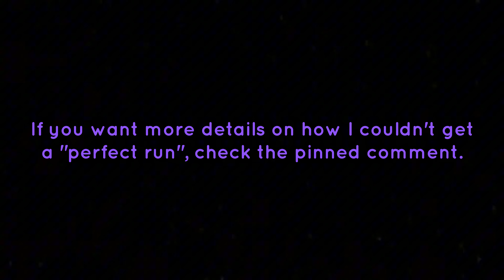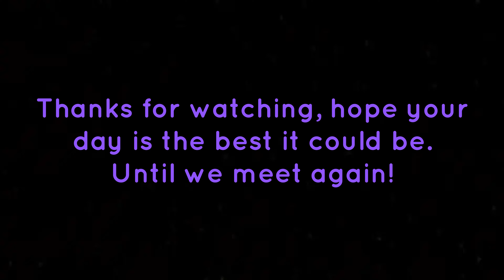(Beat Duel) Silly Billy challenge complete (FC + Max swords)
Decided to do something. Don't feel like monologuing today. Hope you guys enjoy. Love you all, bye bye! 💙💗

The game being played is "Beat Duel"

Tags (Ignore these)

Friday Night Funkin' (also stylized as FRIDAY NIGHT FUNKIN'; often abbreviated FNF) is a Newgrounds rhythm game made in HaxeFlixel programmed by ninjamuffin99 with its soundtrack composed mainly by Kawai Sprite and its artwork and animations by PhantomArcade and evilsk8r.